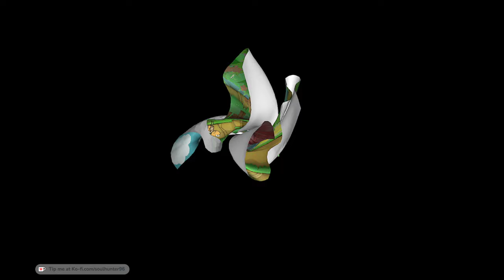Die SIDE-QUESTS in Paper Mario 2 REMAKE gehen weiter!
Paper Mario: Die Legende vom Äonentor (SWITCH) - Part 27

Willkommen zu meinem neuen Video über "Paper Mario: Die Legende vom Äonentor" auf der Nintendo Switch! In diesem Video tauchen wir tief in das Abenteuer von Mario und seinen Freunden ein, um das Geheimnis des Äonentors zu lüften. Erlebe spannende Kämpfe, knifflige Rätsel und eine fesselnde Geschichte, die dich in ihren Bann ziehen wird. Lass uns gemeinsam die magische Welt von Paper Mario erkunden!

💲 You can become a youtube member beginning at 0,99 EUR!